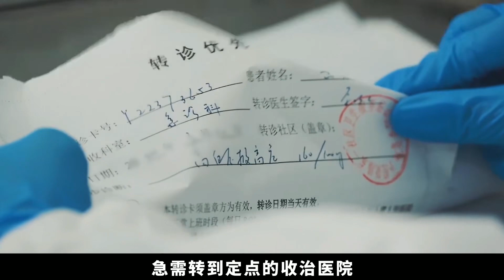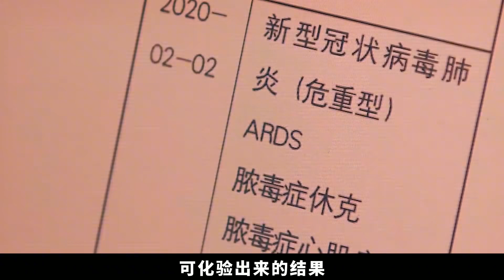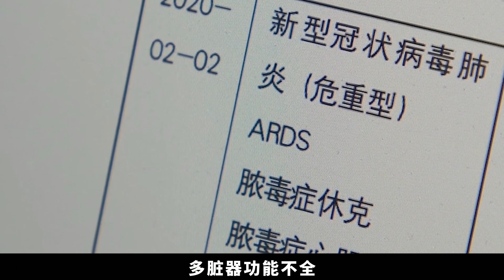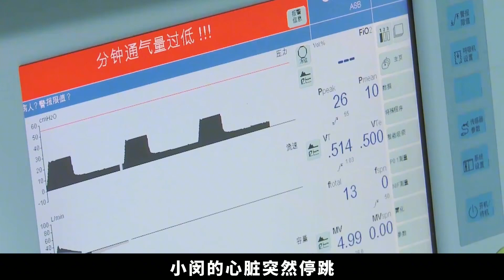這就是中國力量！孕婦感染新冠，80多位醫護和鐘南山拼命搶救43天